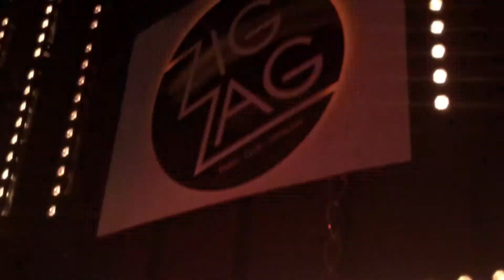David Reyner & Phil Dark @ Club Culture - Zig Zag Club - 03-01-2014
David Reyner & Phil Dark @ Club Culture : Djebali, Alex & Laetitia, Grego G, Amnaye, David Reyner, Phil Dark - Zig Zag Club - 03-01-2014